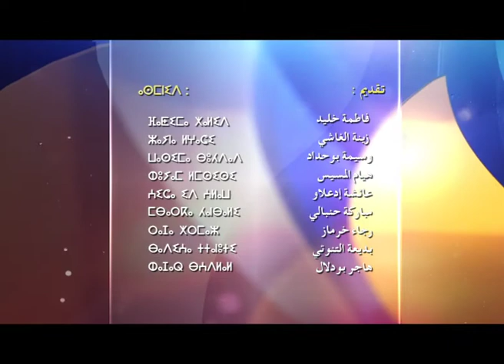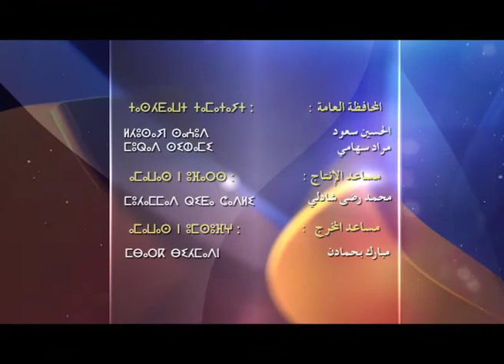Le danger d'Internet et des médias sociaux خطر الانترنت ووسائل التواصل الاجتماعي